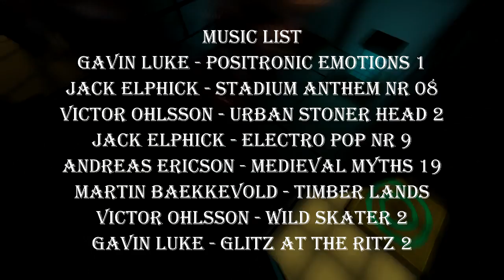First ever Race Movie ( Cube 2 Sauerbraten )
Like i say before, new video will be very interesting.
I have always been impressed by the video that fans on Defrag (mod for Quake 3 Arena) creating. I didn't find any videos like that for Sauer except some videos by ACE that looks like just skilled walkthrough (so didn't wonder that i call my video like this). So i dedicated to create video with the some camara tricks and montage that i love in Defrag movies.

Music list
Gavin Luke - Positronic Emotions 1
Jack Elphick - Stadium Anthem Nr 08
Victor Ohlsson - Urban Stoner Head 2
Jack Elphick - Electro Pop Nr 9
Andreas Ericson - Medieval Myths 19
Martin Baekkevold - Timber Lands
Victor Ohlsson - Wild Skater 2
Gavin Luke - Glitz At The Ritz 2